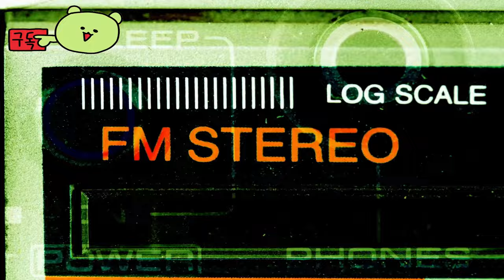아키에이지 크로니클 ( ArcheAge Chronicles ) 카카오 게임즈 야심작 공식 공개 예고편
💎Price / discount / sum :

🔴Early Access & TEST Information :

🎀Supported Languages

영어 ✔ ✔ ✔
프랑스 국민 ✔  ✔
독일 사람 ✔  ✔
스페인어 - 스페인 ✔  ✔
일본어 ✔  ✔
한국인 ✔ ✔ ✔
포르투갈어 - 브라질 ✔  ✔
간체 중국어 ✔  ✔
중국어 번체 ✔  ✔

🕹️Game content
풍부한 지식과 스릴 넘치는 액션으로 가득한 광활하고 활기찬 세계인 Auroria를 탐험하세요. ArcheAge Chronicles는 배경을 처음 접하는 사람이든 노련한 모험가든 플레이어의 마음을 사로잡을 몰입감 넘치는 경험을 제공합니다.

⚡Game Developer
 XLGAMES